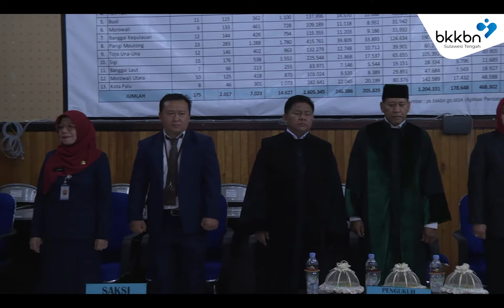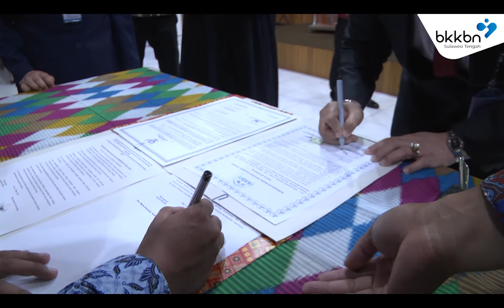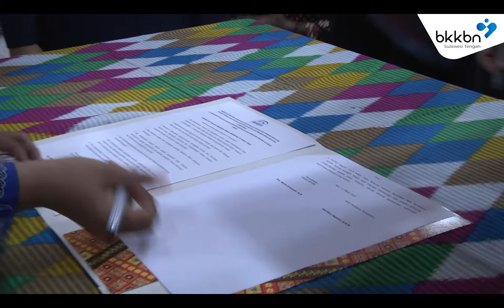Pelantikan CPNS 2019